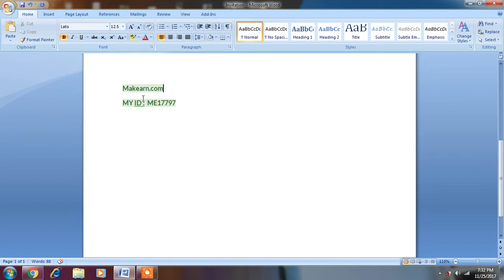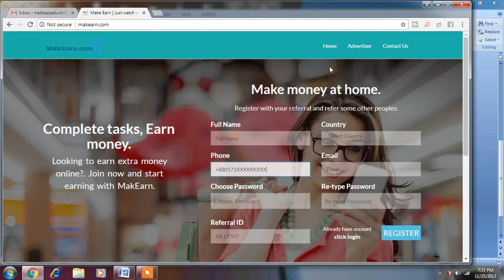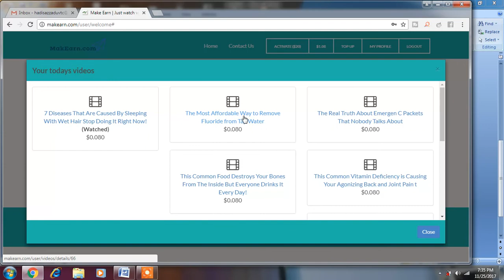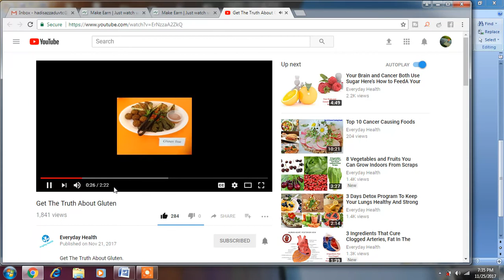How to earn $ 1.00 within 30 munites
Use Ref ID # ME17797

Check Email for verify

Start earning
Must watching videos 180 seconds per video

ways to earn money at home online
how could i make money online
money online jobs
get money quick online
online earning
what are ways to earn money
make money with money online
money earn
how to earn money free online
quick and easy ways to make money online
write online for money
take online surveys for cash
free online money making
earn cash now
how to make money from surveys
earn cash online surveys
how to make money online for real
making money with online surveys
easiest money online
ways to make money online from home for free
online surveys that pay money
make cash from home
making money from home online for free
make money online at home free
money making sites
free online surveys for cash
take surveys for money online free
how to make money online today for free
ways to make quick cash online
earn money quickly
how to make money online quick
how to make money with money online
earn money on the internet
earn money from home free and easy
how to make money with surveys
who is making money online
earn money easy
cash surveys online
earn cash apps
make money online australia
earning quick money online
way to make money from home
online surveys pay
earn real money online without investment
make money on surveys
easiest way earn money
earn money instantly online
free online surveys for money
earn money on internet
start making money online today free
simple ways to earn money
sites to earn money
how to money make online
the best ways to make money online
taking surveys for money online
how to make money at home online for free
best way to make easy money online
how to make money from online
free money online surveys
sites to make money
easy was to make money
online money surveys
get paid online surveys
how can you make money online for free
free and easy ways to make money online
ways to get rich online
money make
earning money for surveys
earn money online data entry
quick ways of making money
sites to make money online for free
making money online easy
how to make money from home online for free
taking surveys for cash
how can you make money from home
how to earn online
ways to make cash online
make cash online free
easy money from home online
paid for taking surveys
from money online
how to make money make money
real ways to make money online no scams
best way to make money online for free
how can i make free money online
earn free cash
take surveys and earn money
make money from home for free
ways to earn quick cash
online free money
earn money by taking surveys free
cash for surveys online
ways to get money online for free
make free money online for free
i make money online
list of ways to make money online
make money online by
how to make money online easy and free
online make money
free money for surveys
how to make cash from home
ways to get money quick
make money online from home free
making money easy
money for taking surveys
where can i make money online for free

How to make $100 fast. Hey guys this video explains how you can make $100, very simple, fast, and easy. You will learn how to make money fast with an app called Qriket. How do you do this? You spin a wheel and it automatically makes you money. You can make up to $100 in less than 30 seconds! How simple. This is exactly how to make $100 fast.

This is not really videos for income. just example for way.